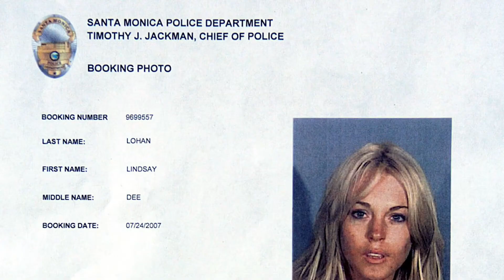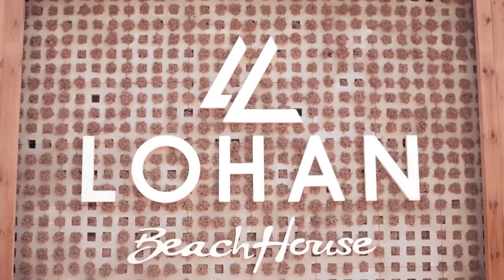Lindsay Lohan ★ Then & Now 2021